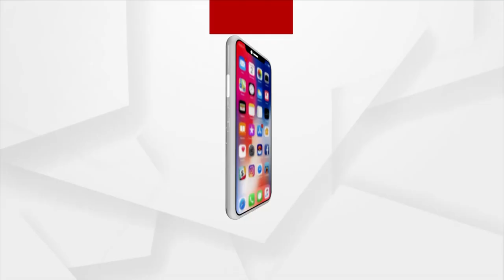Thief broke into the house and stole 1.5 lakhs of rupees and five bags of gold in Balangir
Tragedy Hits The family of the deceased medical student, Nurupama Nand. After returning home from the funeral ritual of their daughter, The thief had broken into the house and stole Rs 1,50,000 and five bags of gold from their house.